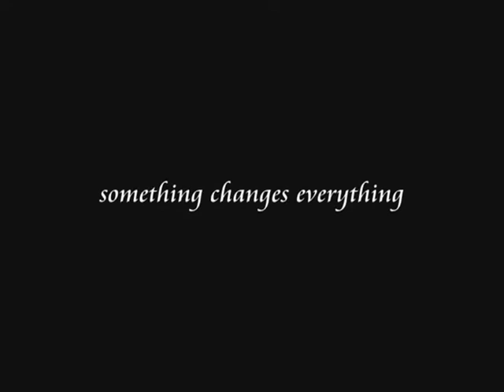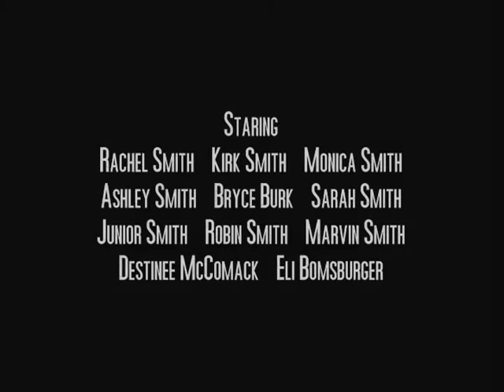Official Mr. Burden Trailer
Official Mr. Burden Trailer Rachel Smith Films